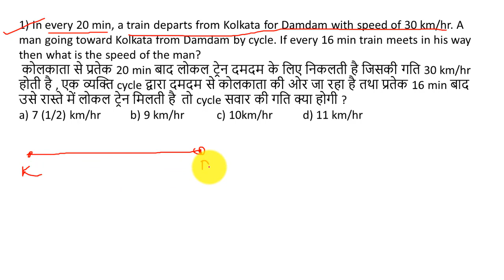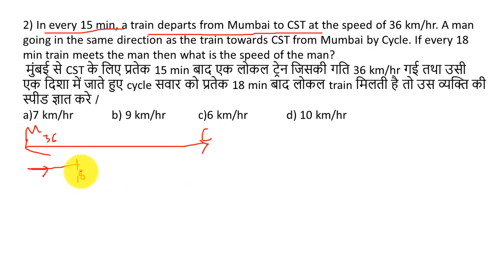Trains ( Time & Distance) Full Course: [Part - 8] for SSC CGL Tier 1 & 2 , CHSL and other Exams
This is the Eighth part of Trains chapter of TIme and Distance.
Please comment, If you liked this video.